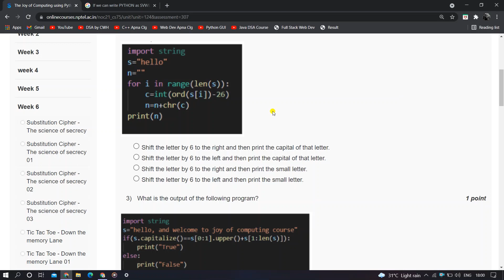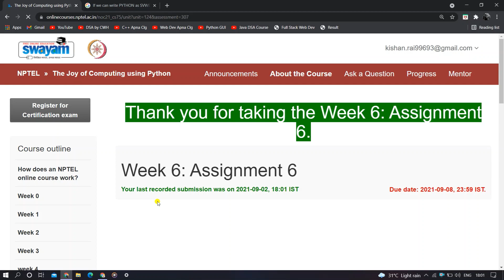The Joy of Computing Using Python Week 6 Quiz Answers | NPTEL Course Quiz Answers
📌NPTEL Course :  The Joy of Computing Using Python Week 6 Quiz Answers.
📌Course offered by : IIT Ropar

✨Topics covered in this video:
nptel The Joy of Computing Using Python  assignment,
nptel The Joy of Computing Using Python assignment solutions,
nptel The Joy of Computing Using Python week assignment solution,
nptel The Joy of Computing Using Python week assignment answers 2021,
nptel assignment answers The Joy of Computing Using Python week,
nptel assignment answers The Joy of Computing Using Python,
The Joy of Computing Using Python Solution,
The Joy of Computing Using Python Programming solution,
The Joy of Computing Using Python QUIZ Solution,
The Joy of Computing Using Python QUIZ Assignment Solution,
nptel The Joy of Computing Using Python assignment answers,
The Joy of Computing Using Python github solutions,
The Joy of Computing Using Python nptel assignment solutions,
The Joy of Computing Using Python quiz answers,
nptel The Joy of Computing Using Python assignment solution,
joy of computing using python nptel assignment answers,
joy of computing using python,
nptel python assignment solutions,
python nptel solution programming,
joy of computing using python nptel,
nptel python,solutions nptel python,
programming assignment joy of computing using python,swayam python solutions,joy of computing using python nptel assignment answers 2021